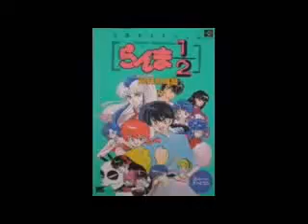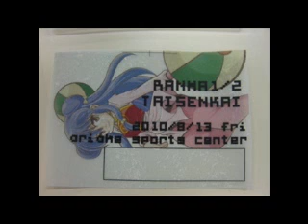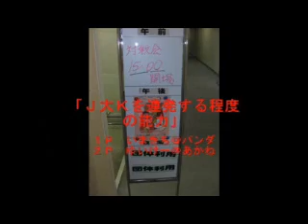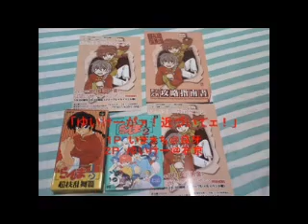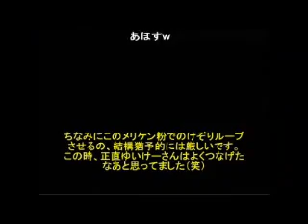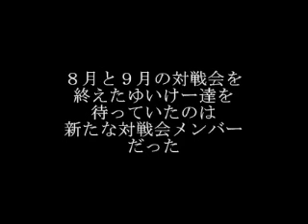SFC らんま1/2 超技乱舞篇 対人戦ダイジェスト 番外編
はじめまして。いまきちと申します。

ニコ動初投稿は何故かＳＦＣらんまの格ゲー実況生放送。誰得？
でもいいゲームなんです。
みんなやろうよ！おもしろいよ！

懐かしいスーファミソフトを引っ張り出して遊んでいたら
気がつけば、実況生放送、対戦会開催、イベントチラシ配布と
ガチでやり始めてしまった・・・。こんなゲームで大丈夫か？

攻略の先駆者であり、らんまゲーの輪を広げてくれた
ゆいけー氏に感謝すると共に責任は取ってもらおうと思います。